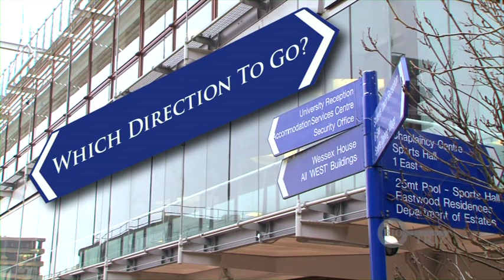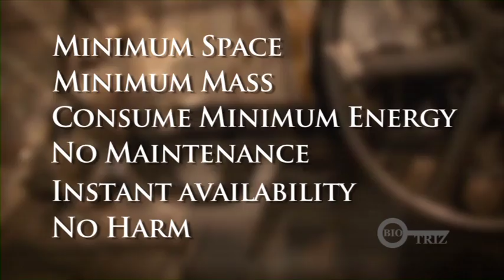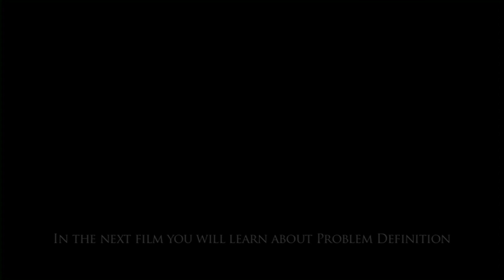TRIZ : Ideal Final Result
These videos are the companion to the book “Inventor’s Manual” published in English , French , Spanish Greek and Bulgarian languages.

Do Living Organisms Invent? Can evolution be seen as a process of invention? It may sound provocative—even unscientific—but this question led us to a groundbreaking insight with very practical implications for biology, innovation, and design thinking.
Turn Knowledge into Income – Become a Certified BioTRIZ Coach! 🔥
Books:
📖 Living Things As Inventors
📖 Laws of Living Nature
Why BioTRIZ?
Nature has 3.8 billion years of R&D—mistakes cost life. Learn its proven strategies and apply them instantly to solve problems, prevent failure, and innovate sustainably.
Your Takeaways:
✅ BioTRIZ Certification
✅ Ready-to-use coaching & consulting tools
✅ Business games & training exercises
✅ Nature-inspired strategies for real results
✅ A system to turn learning into income

Learn How to Ask Nature with BioTRIZ. Become a BioTRIZ Coach

👉 Start now → BioTRIZ Programs

👉Whether you’re into biomimicry, systems thinking, TRIZ, or just the philosophy of evolution—this is for you. Nature is the consultant with 3.8 billion of years of experience where mistakes cost life. Let’s explore the deep link between life and invention.